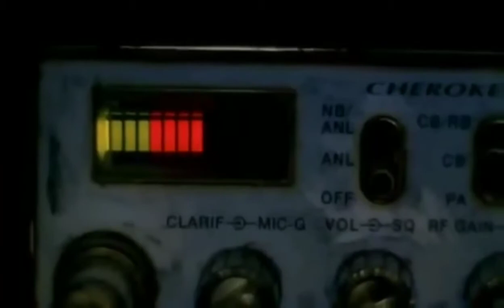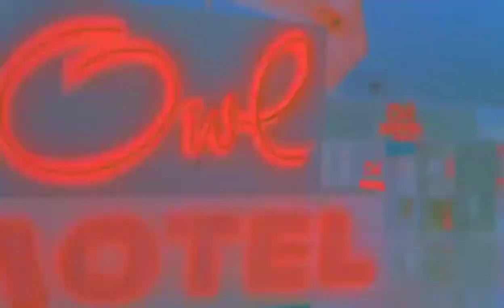Frecuencia Mortal Trilogia (Joy Ride Trilogy) FHD 1080p Latino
Trilogia de Hoy Ride en Full HD latino!